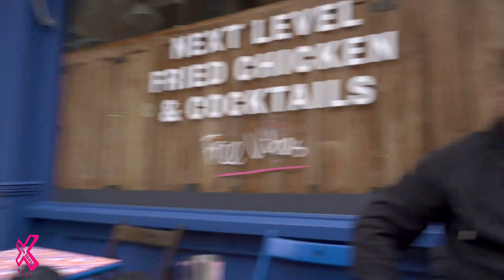INCREDIBLE CHICKEN WINGS IN LONDON | FOOD REVIEW CLUB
AMAZING CHICKEN WINGS 🍗 While in London we had to stop by Chick 'N' Sours to try their Kung Pao wings which are potentially some of the best chicken wings in the country!